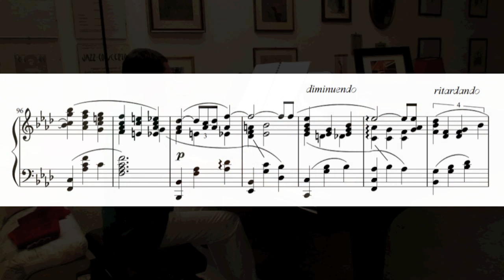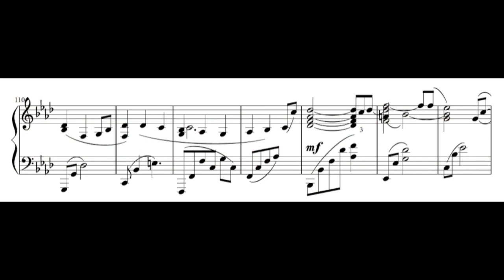Charles Aznavour - Ed io tra di voi / Et moi dans mon coin (piano concert arr. by Luca Moscardi)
My own concert piano transcription of "Et moi dans mon coin", a masterpiece by Charles Aznavour, one of my favourite french songwriters.

Mia trascrizione concertistica per pianoforte di "Ed io tra di voi", capolavoro di Charles Aznavour, uno dei miei cantautori francesi preferiti.